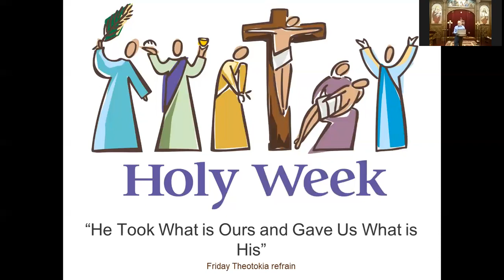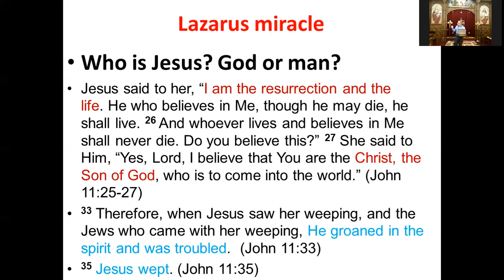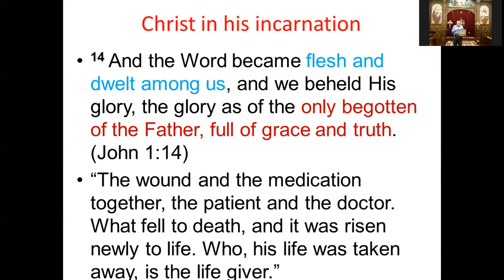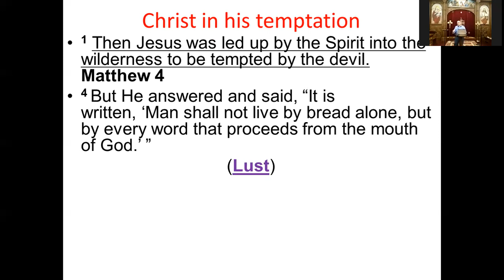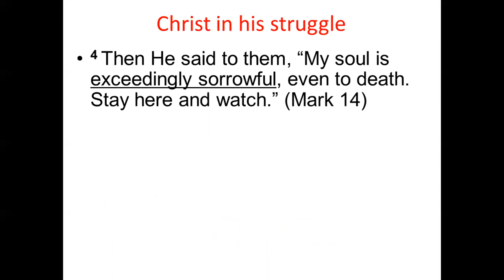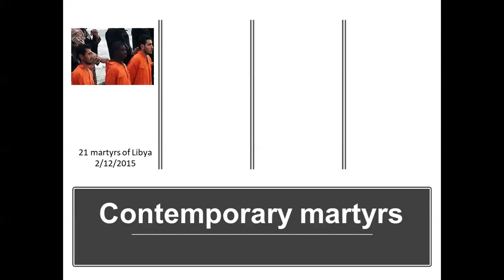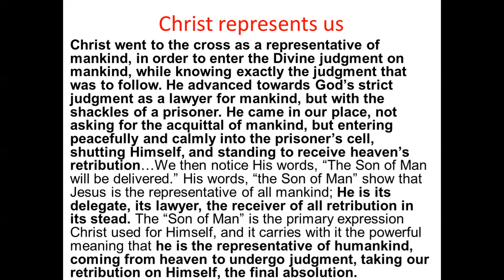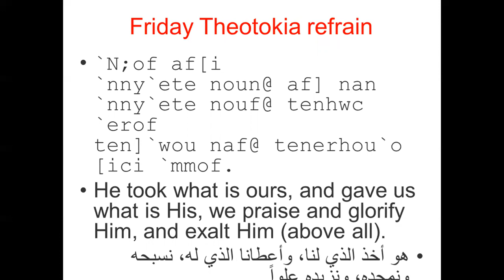Holy week 2022 - Palm Sunday Vespers Sermon